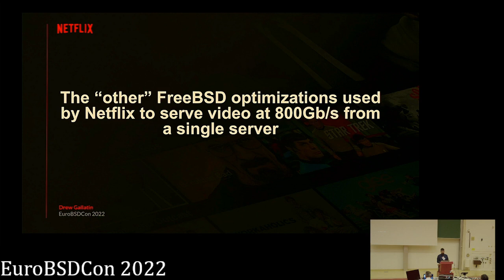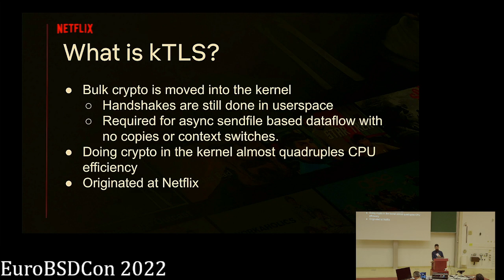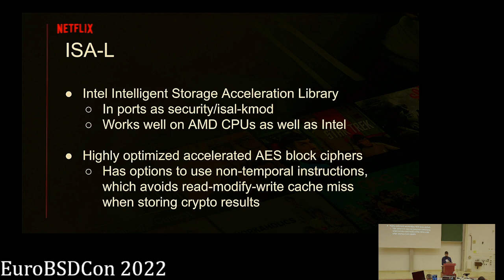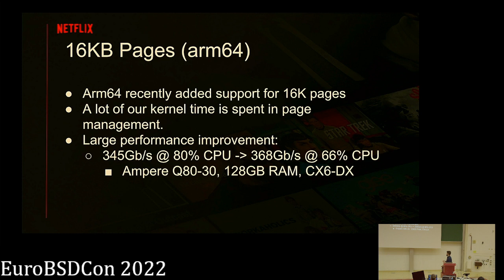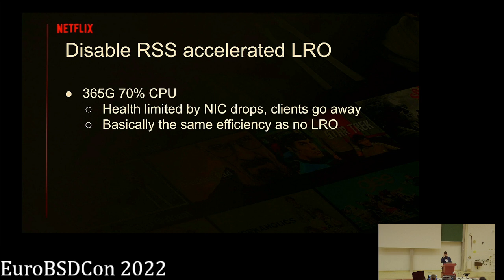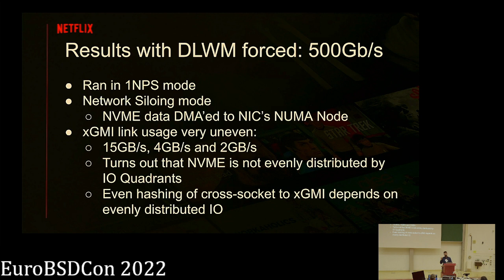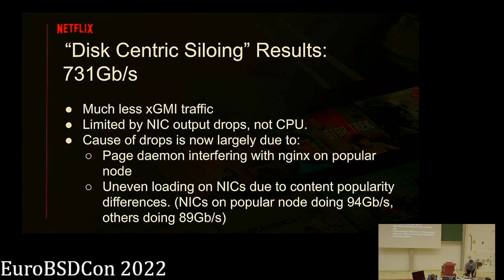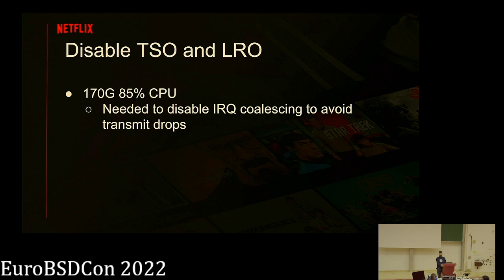FreeBSD optimizations used by Netflix serving at 800Gb/s - Drew Gallatin - EuroBSDcon 2022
Quantifying the importance of several FreeBSD optimizations to serving web
traffic at extreme speeds.

In previous talks, I've focused on new optimizations such as NUMA and NIC kTLS offload, which are critical to serve 800Gb/s.  In this talk, I'll focus on the
contributions of older, but equally critical optimizations, such as

- TCP segmentation offload (TSO)
- TCP large receive offload (LRO)
- VM optimizations such as the UMA VM pg cache zone and batchqueues
- Asynchronous  sendfile
- Unmapped (extpg) mbufs

I will briefly describe the importance of each of these unsung optimizations,
explain why they help, and quantify the value of each optimization using a
metric I call percent-CPU per Gb.

I will wrap up by putting them all together and showing results from an
experimental Netflix server serving production traffic at 720Gb/s.